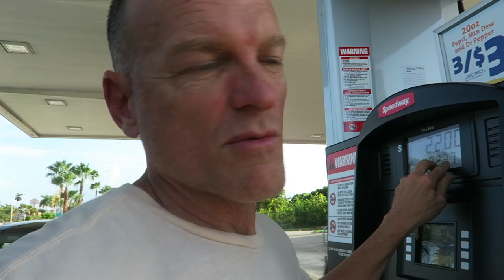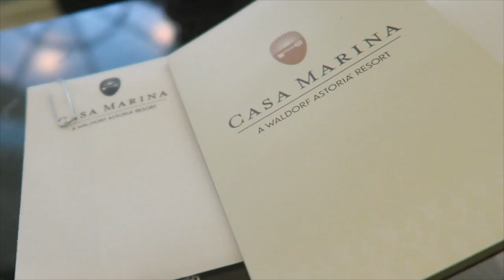WIENER DOG at Casa Marina Key West | HELLOMYNAMEISTONY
WIENER DOG AT CASA MARINA KEY WEST FLORIDA - vlog91

The morning dawn is finally shining down on Mister Meatball’s  journey to Key West, Florida.  8 hours of driving down the sunshine state all while retelling the Meatball Origins Story has finally come to an end with wiener dog welcome to the Casa Marina, A Waldorf Astoria Resort - Key West's most glamorous destination.

Smoke Silent Partner

■ Iphone 14pro